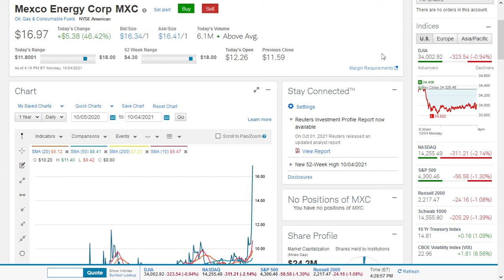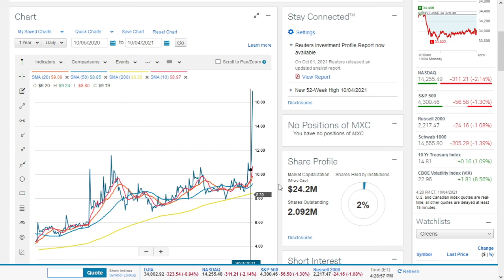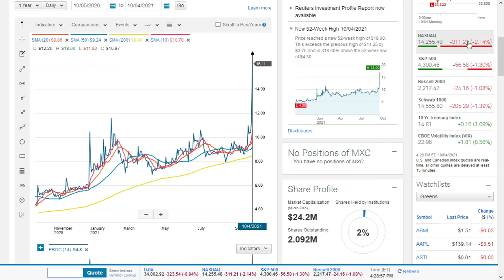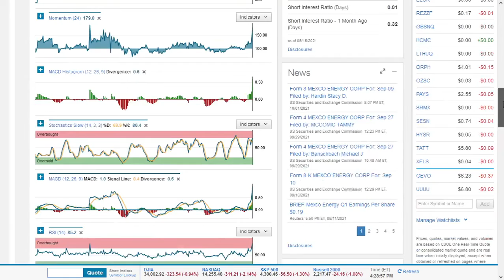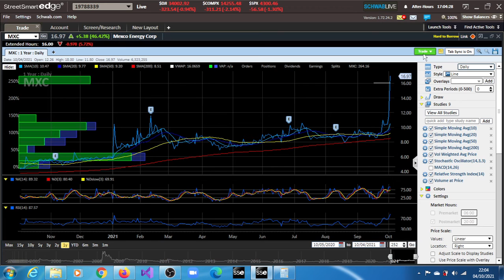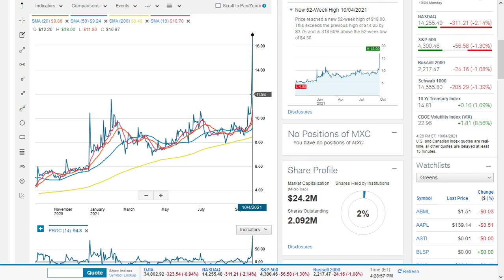MXC Stock Has Strong Bullish Signal. Will It Sustain The Bullishness?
MXC stock Price reached a new 52-week high of $18.00. This exceeds the previous high of $14.25 by $3.75 and is 318.60% above the 52-week low of $4.30.
MXC appears to be in a strong bullish trend. Its 200-day moving average is upwards sloping and the MACD histogram is above 0 and rising. Comparative Relative Strength analysis shows that this issue is outperforming the S&P 500.
Momentum for MXC is strongly bullish. The 14-period Slow Stochastic oscillator is above 80, the level which many analysts call overbought. This means that investors have been actively purchasing shares and driving the price higher.
Is MXC stock a good buy?
What does mexco energy do?
mxc stock nyse
mxc stock forecast
mexco energy
mxc exchange
useg stock
mxc crypto price
mxc miner
mxc pro